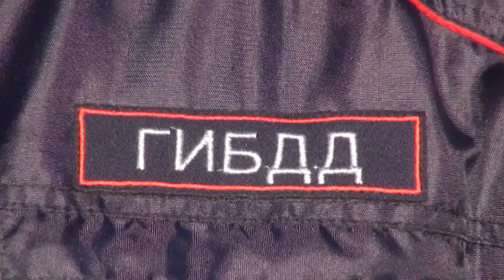Без лицензии и путевок: в Сочи полицейские проверяют автобусы. Нвоости Эфкате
В Сочи проходит операция «Автобус». На контроле - качество пассажирских перевозок.

Вместе с госавтоинспекторами на дороги вышли специалисты Ространсандзора. При проверке особое внимание уделено соблюдению режима труда и отдыха водителей, а также изменениям в конструкции автобуса без согласования с ГИБДД. Чаще всего  водители устанавливают дополнительные сидения, загораживая аварийный выход.